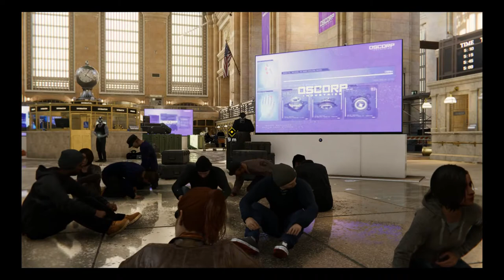Marvel's Spider-Man PS4 Gameplay Part 29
Spider-Man and Mary Jane Save People from Martin Li's Demons